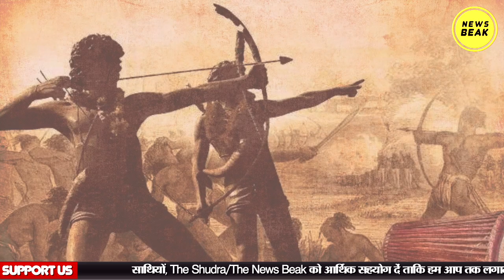हूल क्रांति दिवस : भारत का प्रथम स्वतंत्रता संग्राम था हूल विद्रोह। Hool Diwas || Sidho Kanho